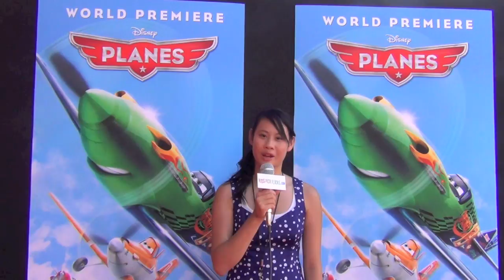Disney's PLANES Red Carpet Interviews w Stars of JESSIE & DOG WITH A BLOG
KidsPickFlicks catch up with Disney Channel Stars on the red carpet of Disney's PLANES. Find out what Regan Burns is terrified of, how Cameron Boyce charms the girls, who Skai Jackson is a HUGE fan of, and what Peyton List loves to collect!